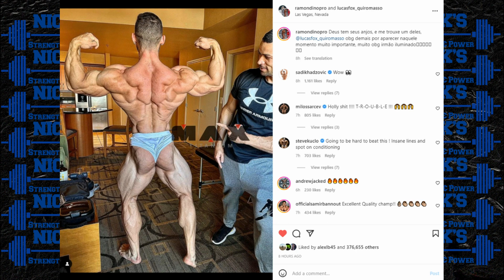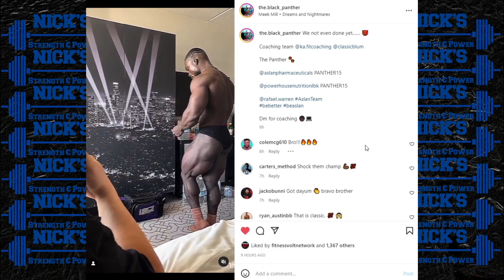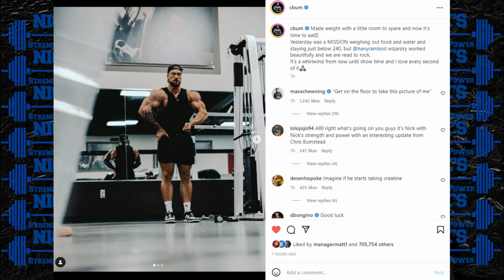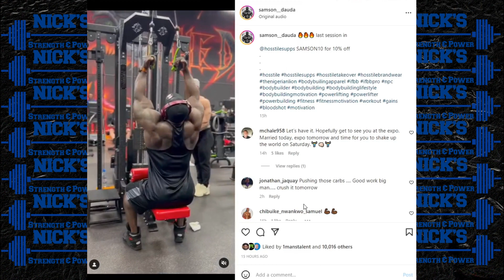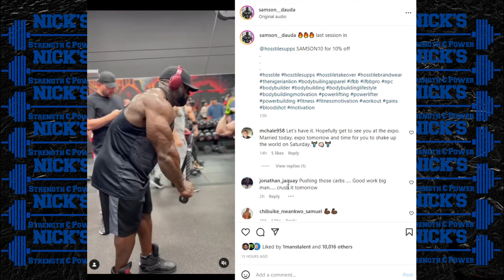Samson Dauda Looks GIGANTIC + Why Wasn't Ramon at the Press Conference? + CBUM 1 Day Out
TIMESTAMPS BELOW
0:00 Intro
0:22 Ramon Dino Looks Insane
2:40 Krizo Looks ALOT Better Today
4:55 The Black Panther in Classic PHysique
6:05 Chris Bumstead 1 Day Out
9:00 Samson Dauda Looks Huge